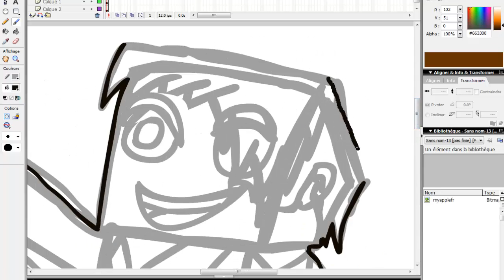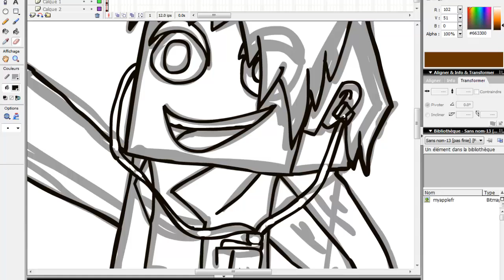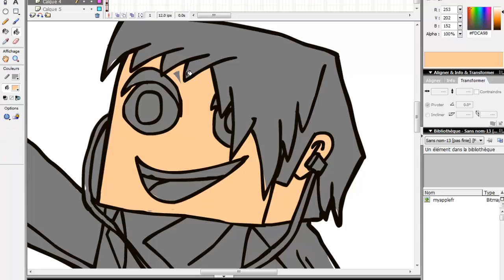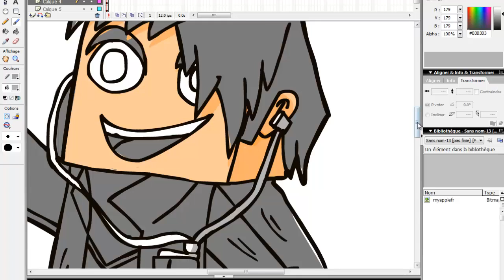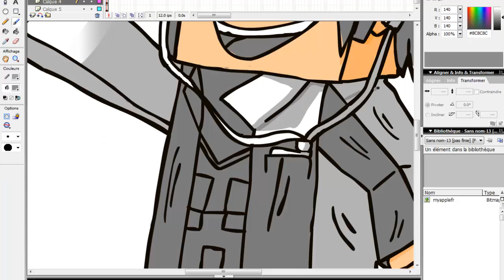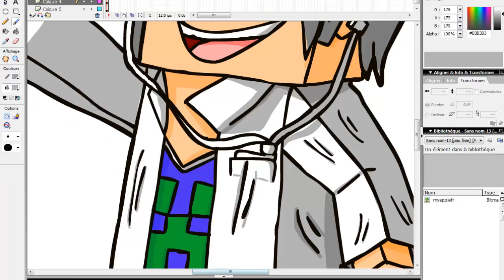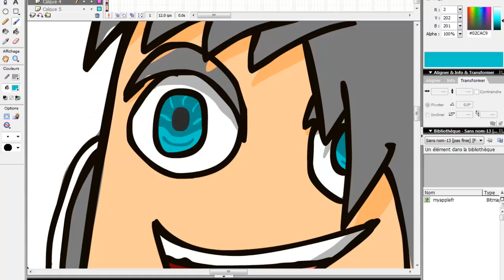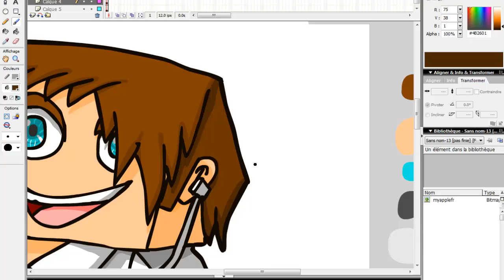Making-Of - (Fusion) [Aypierre et MyApplefr] MyPierre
[LIRE LA DESCRIPTION POUR PLUS D'INFORMATIONS]

Petite Bétisse que j'ai fait. C'est que j'étais entrain dessiner MyApple, mais je pensée a Aypierre et du coup, j'ai fusioner les deux sans faire exprès et du coup je ler laisser comme ça. ; D

Temp de faire le dessin: 1h12.

Si vous vous abonnées, je vais donner l'envie a vos perroquets de geulers fort! ; )